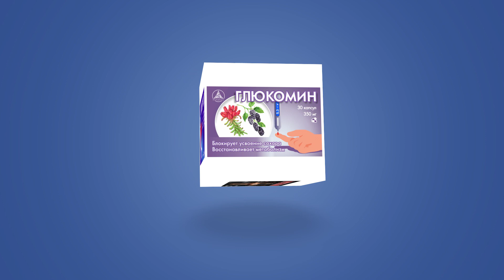Наши БАДЫ на Фейсбуке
Наши первые шесть БАДов в капсулах, подробную информацию о которых можно найти на нашей страничке в Фейсбуке